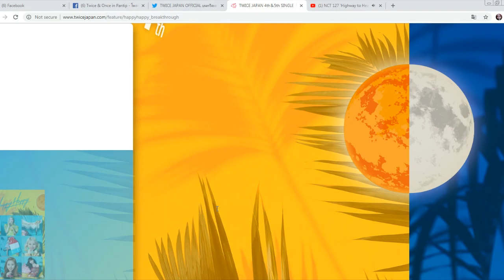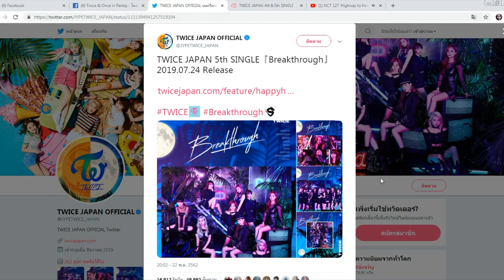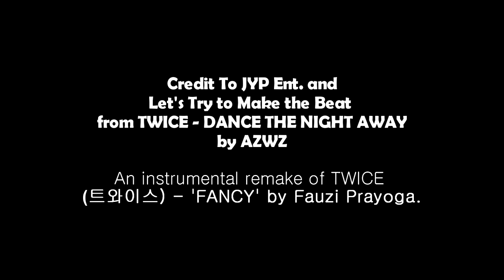TWICE(트와이스) Japan 4th & 5th Single Happy Happy & Breakthroug Teaser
8 Cover WTF JYP ARE YOU BROKE?
I HAVE NO MONEY

BGM
AZWZ
Let's Try to Make the Beat from TWICE - DANCE THE NIGHT AWAY

Fauzi Prayoga
TWICE(트와이스) - 'FANCY' | Instrumental Remake | FLP